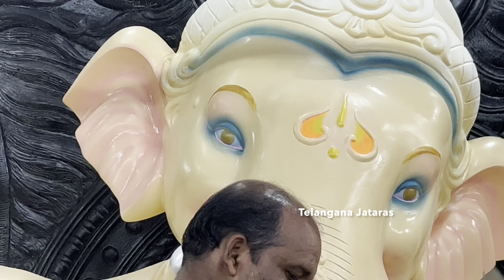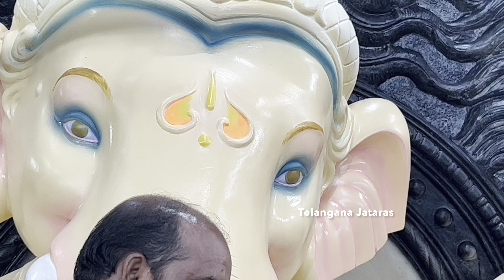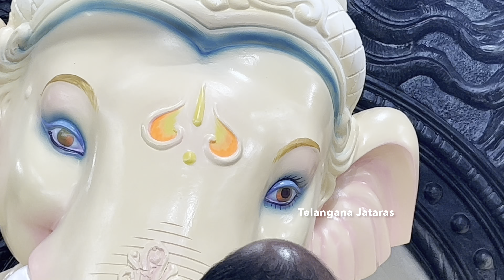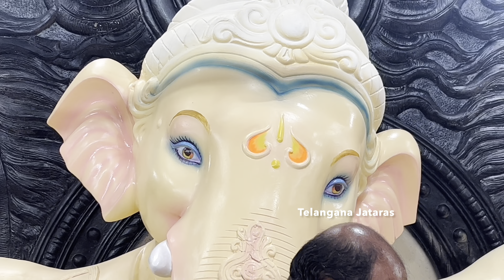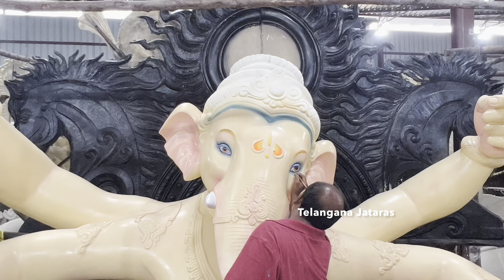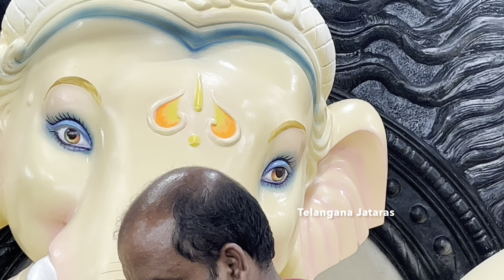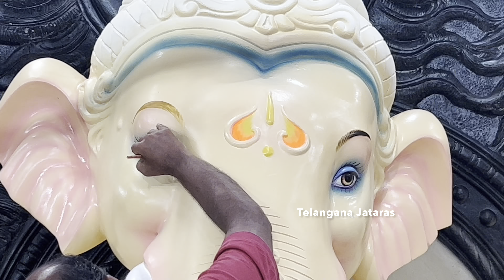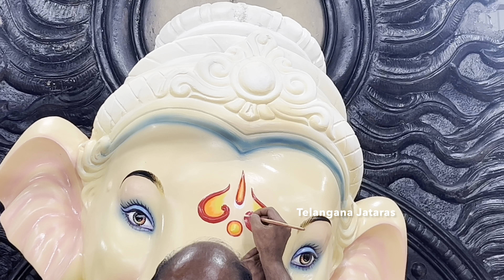Maha Raj Big Ganesh Idol Eye&Tilak Desingning 2022 | Sri Chaudhary Arts Laxmiguda#EyeTilakPainting#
Maha Raj Big Ganesh Eye & Tilak Desingning 2022 | Sri Chaudhary Arts Laxmiguda Hyderabad EyeTilakPainting#